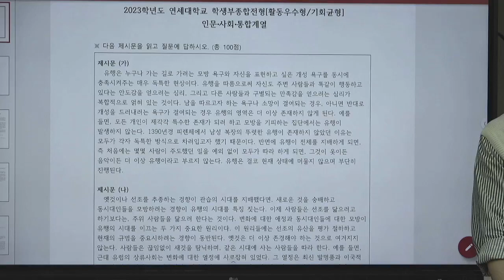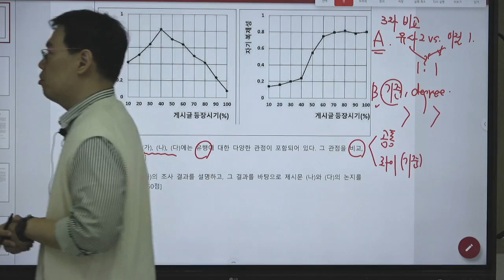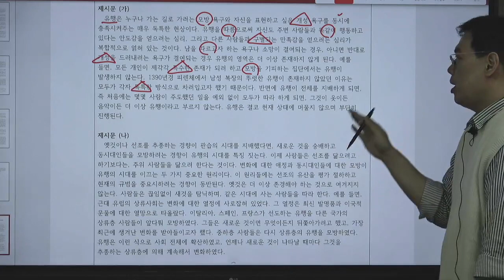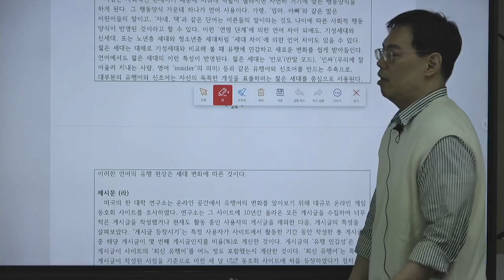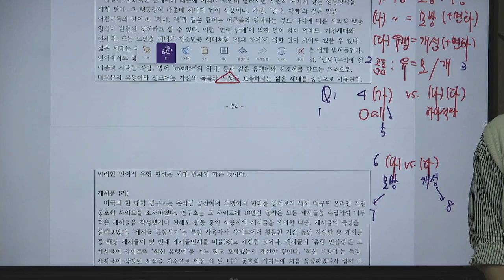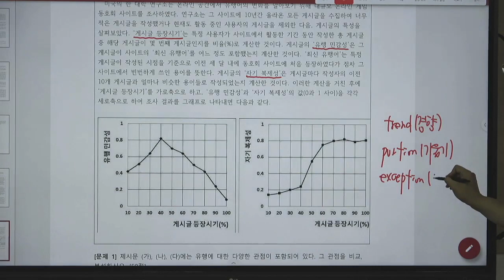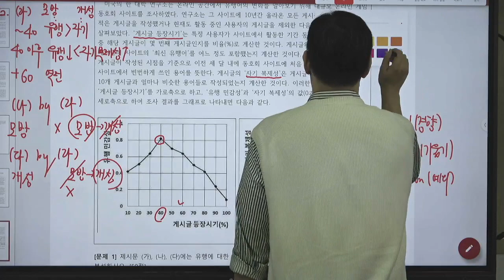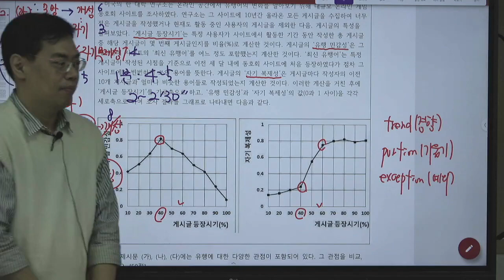23 면접기출 해제 (6) 연세대 활동우수(인문사회)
23학년도 연세대 활우 제시문 면접기출 해설 영상입니다~ 김현T와 함께 준비하시려면 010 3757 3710으로 연락주세요!